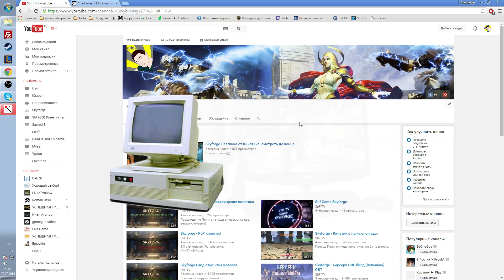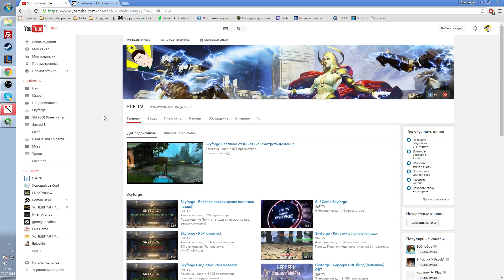Skyforge FPS на максимум!(Ваши скриншоты в конце)